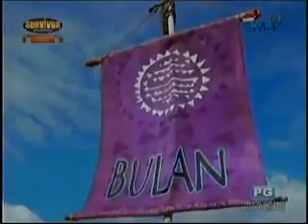Survivor Philippines Celebrity Doubles Showdown 11/15/2011 Part 2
Episode 2

Directed by Rico Gutierrez